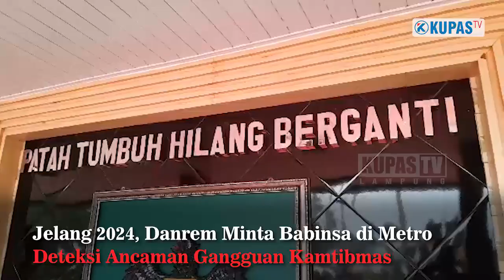Deteksi Ancaman Gangguan Kamtibmas Jelang Konstelasi Politik Tahun 2024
Menjelang konstelasi politik tahun 2024 mendatang, seluruh jajaran Tentara Nasional Indonesia yang bertugas di teritorial Komando Distrik Militer 0411 Kota Metro, diminta untuk melakukan pemetaan terhadap ancaman gangguan Keamanan dan Ketertiban Masyarakat

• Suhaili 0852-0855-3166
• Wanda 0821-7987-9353